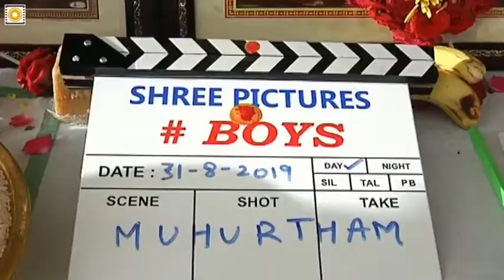Boys Movie Launch || Supriya - Filmyfocus.com